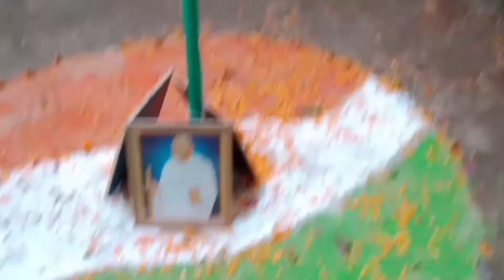Teri miti me mil jawa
Teri milti me mil jawa gul bnke mai khil jawa  itni si hai aarju
Des bhakti song for all Indian
so nice song